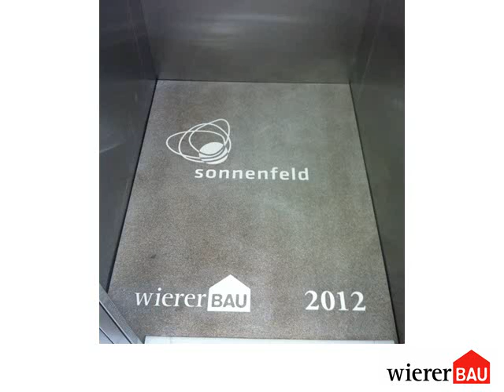Wierer Bau AG: Sonnenfeld - Pfalzen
Im Zentrum von Pfalzen enstanden in naturnaher Architektur zwei Gebäude mit insgesamt 21 Wohnungen im Klimahaus A Standard.